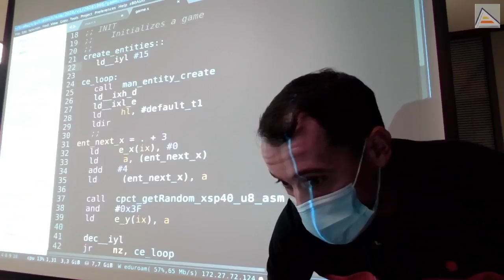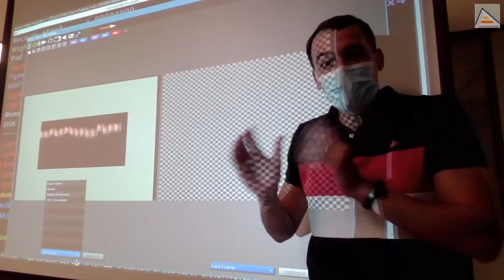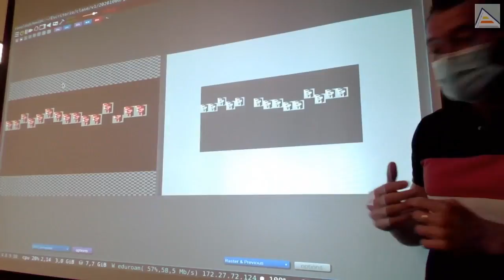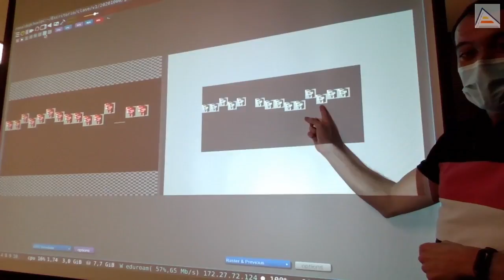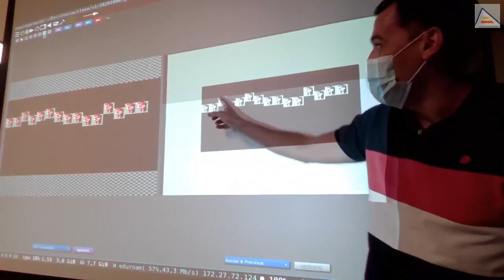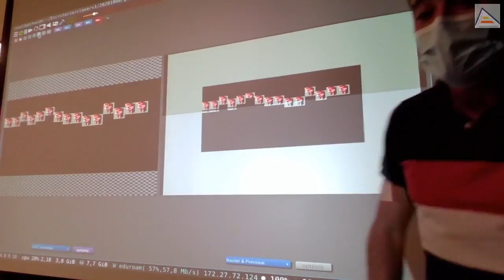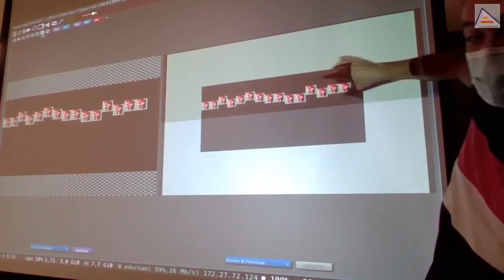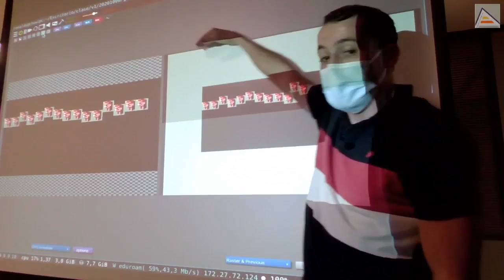Cómo se producen flickering y tearing [ Z80 ASM ]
Analizamos detalladamente cómo el raster dibuja la pantalla y cómo se relaciona con los cambios que hacemos en la memoria de vídeo. Vemos cómo utilizar RetroVirtualMachine (RVM) para visualizar el proceso. Entendemos la diferencia entre memoria de vídeo y pantalla y aprendemos a usar las herramientas de depuración. Visualizamos cómo se producen exactamente flickering y tearing, así como el lag visual. Comprendemos por qué esperar a la señal de VSYNC no solucina el problema y cómo se puede solucionar (doublebuffer).

Contenidos detallados:
- Cómo utilizar las herramientas multi-pantalla de RVM (RetroVirtualMachine) para depurar el render
- Cómo usar CRTC Immediate para ver los cambios en memoria de vídeo de forma instantánea en pantalla
- Cómo usar Raster & Previous para ver la situación actual del raster sobre una imagen fantasma del anterior fotograma
 - Cómo ejecutar paso a paso, pero utilizando saltos de líneas de raster para seguir y depurar el dibujado
 - Entendiendo cómo los cambios en memoria de vídeo no se reflejan de forma inmediata en pantalla
 - Percibiendo cuánto se tarda en borrar y redibujar un sprite respecto a lo que tarda el raster
 - Visualizando lo que sucede cuando el raster nos alcanza a mitad de cambios en memoria de vídeo
- Visualizando sprites que quedan a medio dibujar y producen parpadeos (flickering)
- Visualizando sprites que están en momentos de tiempo distinto en un mismo fotograma (tearing)
- Entendiendo que simplemente esperar a la señal de VSYNC (waitVSYNC) no soluciona los problemas y porqué
 - Entendiendo la utilidad del doble buffer para solucionar los problemas de flickering y tearing